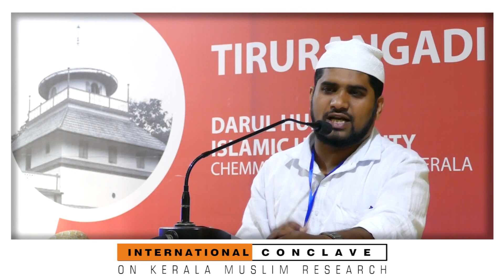ഏടുകള്‍, റാത്തീബുകള്‍, സബീനകള്‍: കേരളത്തെ സ്വാധീനിച്ച വിധം I വേങ്ങൂര്‍ സലാഹുദ്ദീന്‍ റഹ്മാനി Conclave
International Conclave on Kerala Muslims

2020 January 3, 4, 5

by SKSSf State Committee

venue:
Darul Huda Campus, Chemmad